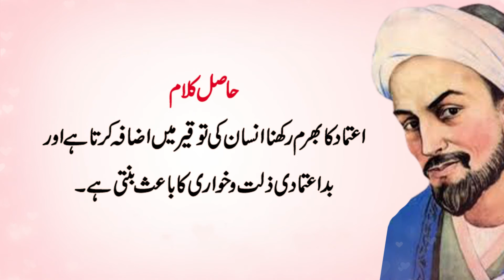Hikayat e Saadi (Sultan Mahmood Gaznawi Story) Shiekh Saadi Hikayat in urdu, Quotes and Aqwal Zareen